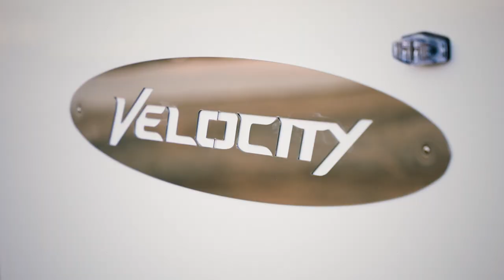Formula Trailers | Feature Callout | Velocity Gooseneck | Triple Spread Axle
Formula Trailers - Feature Callout - Velocity Gooseneck Triple Axle.

The Velocity Gooseneck RT trailer is a racing trailer unlike any other. This premium auto hauler offers more interior space and sleek styling than your standard enclosed trailer. Plus, the extra room gives you more freedom to work on and off the track.

With 7’ of interior height, you can easily maneuver around the race car while it’s inside, accessing extra equipment or spare tires when you need them. Just as your race car offers premium protection, the Velocity gooseneck auto hauler features a heavy-duty “truck body” top extruded trim, stoneguard, and 16” O.C. full-height cross members to protect your ride on its way to the track.

This Velocity Gooseneck Triple Axle trailer has been manufactured with several amazing options and upgrades.  Here is a list of the options you will see throughout the feature callout video (note*** some options may be custom upgrade options):

- Convenient Work Light
- 4" Welded Steel Adjustable Height Coupler Hitch
- Utility Compartment
- Easy Hydraulics Control
- Exterior 50 Amp Motorbase Plug-in
- Hydraulic Jack
- Spring Loaded Landing Gear Legs
- Sewage & Water Connections
- Vented Generator Compartment
- Triple Spread Axles
- Wireless Backup Camera
- Double Electric Awnings
- Aluminum Frame Double Side Doors
- Retractable Aluminum Step
- Exterior LED Flood Lights
- Exterior Speakers
- Ramp Door w/ Extension
- 22" LED Loading Lights
- 6,000 lb Floor D-Rings
- Custom Aluminum Cabinetry
- Microwave
- Roof Top A/C Unit w/ Heat Strip
- Refrigerator
- JBL Bluetooth Stereo and Speakers
- Various Power and Charging Outlets
- Fold-Away Vinyl Bed and Bench
- Shower
- Sink
- Hot Water Heater
- Commode
- ATP Stairway for Upper Deck Access
- Carpeted Upper Deck
- Transfer Switch
- 50A 110V Panel Box w/ Built-In 60A D/C Converter & 12V Fuse Panel